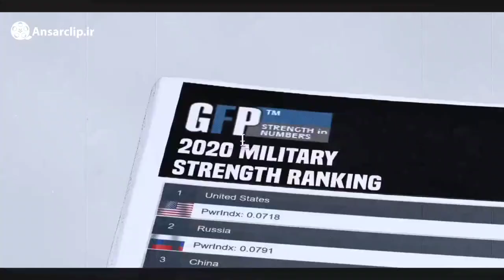‏موشن گرافیک | اگر بخواهیم می توانیم